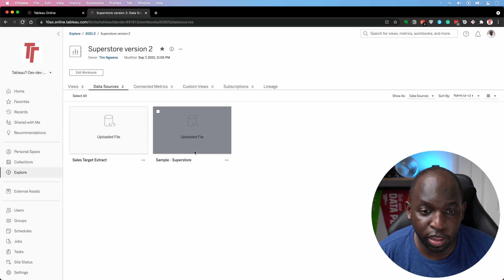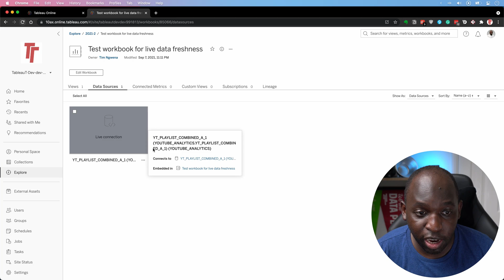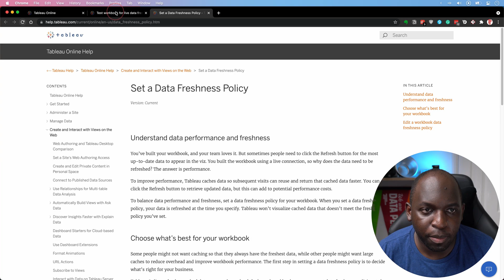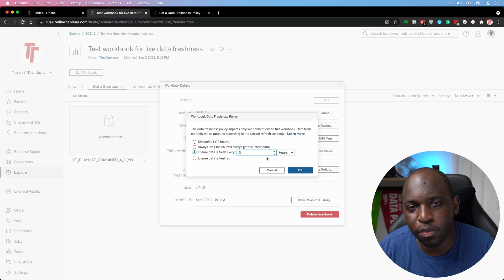Data freshness policies in Tableau Server & Cloud : New in Tableau 2021.3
Control the age of the data shown to workbook viewers by setting a freshness policy that will not load any cached data older than the set policy. Easily choose from multiple policy options to ensure that workbooks with live data sources never have unexpectedly stale data. Share feedback and Suggestions